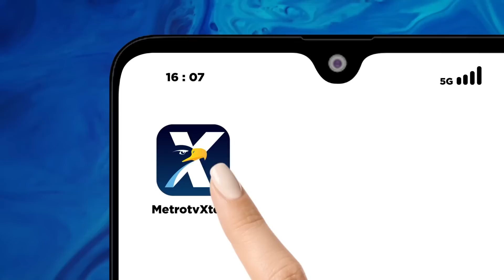Tanggapan MUI Soal Gugatan Panji Gumilang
MetroTV, Panji Gumilang menggugat sejumlah pihak yang ikut menyudutkannyad dalam k4su5 penodaan agama. Namun, MUI mengatakan, gugatan itu dilakukan hanya untuk membuat gaduh dan pengalihan isu semata.